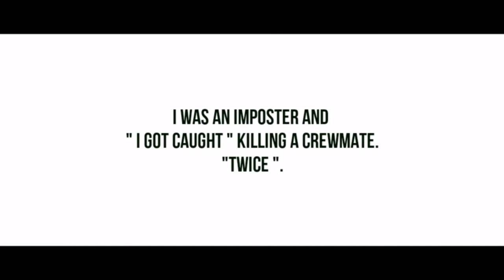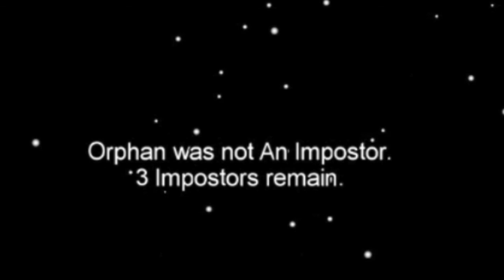I Became Imposter & Was Caught Killing But I WON!!!( Among Us ) | E.L Tutorials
Omg I got Imposter and I was caught killing Twice but the twist is, I won the game that was epic. Peace Out ✌😎